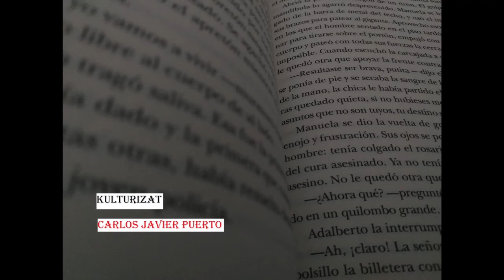Jake Mate 81 - Liberar las patentes de las vacunas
Hoy en Jake Mate:

Portada - 0:00
A la escuadra - Toda la Champions masculina y femenina - 11:52
Kulturizat - Interpretamos los sueños con Freud - 38:36
Fresas con nata - Hablamos sobre un peligroso reto en Tik Tok - 51:48

Dirige: Carlos Javier Lillo